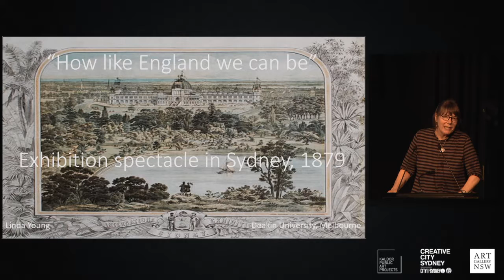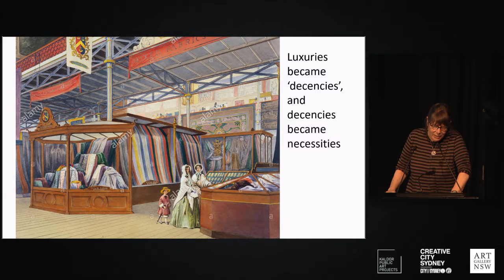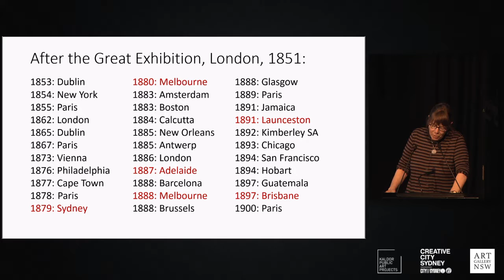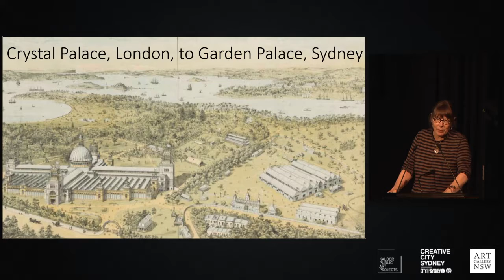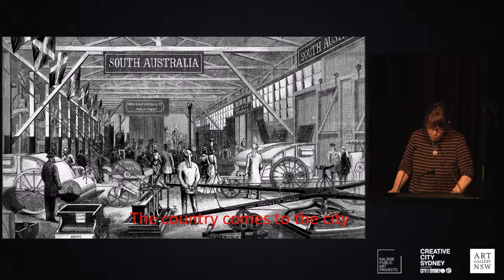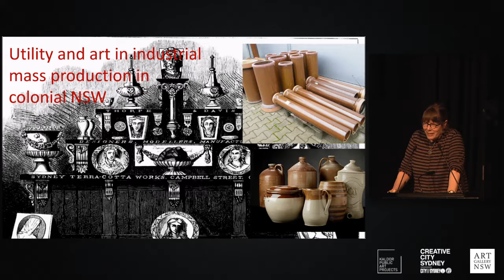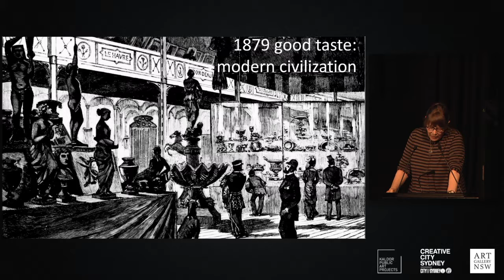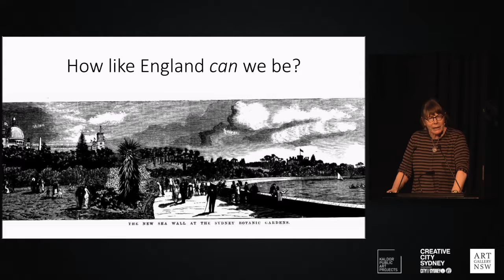Spot Fire 2 – Linda Young 'The Sydney International Exhibition'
The Sydney International Exhibition
Dr Linda Young
Senior Lecturer in Cultural Heritage and Museum Studies, Deakin University

The international exhibition movement that began in London in 1851 generated an entirely novel manifestation of national spectacle, taken up throughout the world. In 1879, NSW became the first British colony to claim a place in this new sphere of international show, followed fast by the other Australian colonies.

On the model of the Great Exhibition, the Sydney International Exhibition displayed the proto-nation’s raw materials and manufactured goods to advertise its resources; welcomed the industrial products of the old world to demonstrate its advanced markets; and clothed the displays in art, music, botany and ceremony to prove its cultivated taste. The rhetoric of the exhibition invoked the object lessons of display to educate the working class and improve the consuming class. It avoided reference to the fairground traditions of popular entertainment to sustain an image of modernity and world power. And then it burned down and disappeared from memory.

Three Spot Fire Symposia were held in anticipation of Kaldor Public Art Project 32, Jonathan Jones’ barrangal dyara (skin and bones).

Spotfire Symposium 1—Landscape and language
7 May 2016, State Library of New South Wales

Spot Fire Symposium 2—Spectacle, manifestation, performance
16 July 2016, Art Gallery of New South Wales

Spot Fire Symposium 3—Loss and resilience
6 August 2016, Australian Museum

Jonathan Jones
barrangal dyara (skin and bones)
17 September – 3 October 2016
Royal Botanic Garden, Sydney

Video: Peter Greig